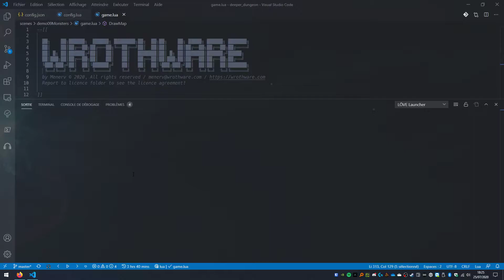Deeper Dungeon: Demo 34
Apparition de 1000 monstres à des positions aléatoires sur la carte.